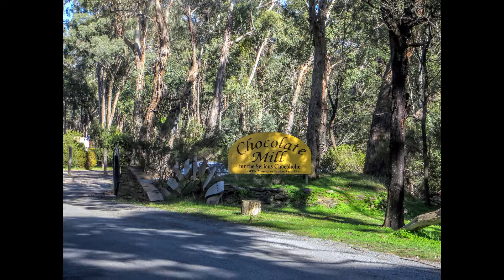Dry Diggings Track Stage Four Slideshow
U3A BALLARAT HIKING GROUP.
The Dry Diggings Track runs between Castlemaine and Daylesford Victoria, Australia and is part of the Goldfields Track.